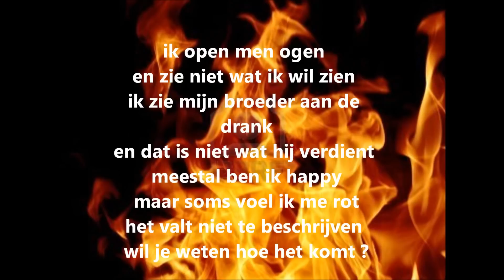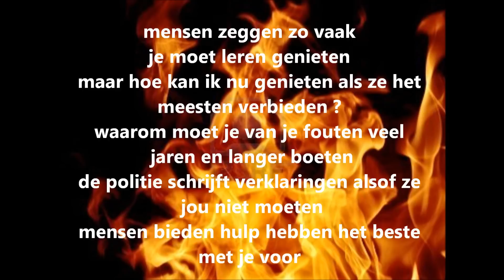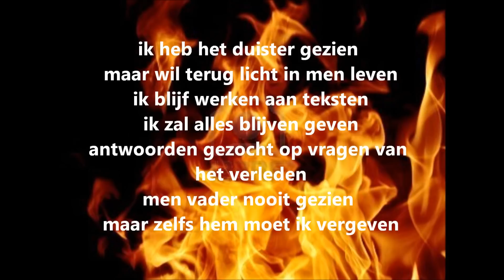AG - Open Men Ogen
producer: Michael beats & studio's